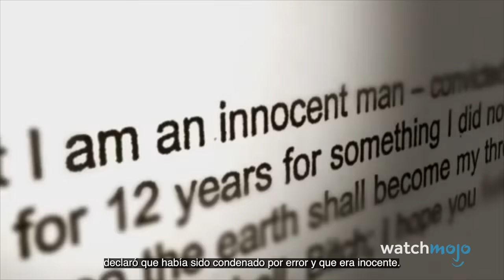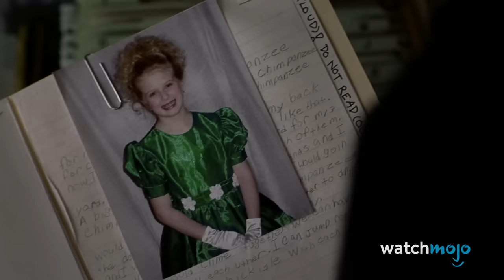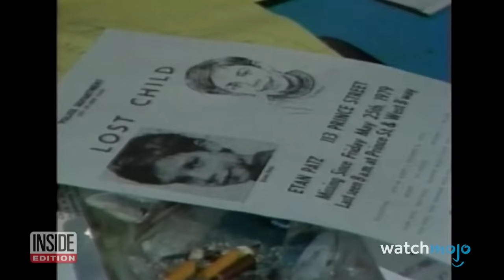¡Top 20 CASOS REALES que Inspiraron Capítulos de La Ley y el Orden UVE!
Estos crímenes fueron tan impactantes que inspiraron "La ley y el orden: Unidad de Víctimas Especiales". Para esta lista, veremos episodios de esta serie de procedimientos policiales de larga duración que fueron arrancados directamente de los titulares. ¡Nuestra cuenta regresiva incluye el crimen de Slender Man, la historia de JonBenét Ramsey, el caso de Ariel Castro y más! ¿Qué crimen de "UVE" te sorprendió más? ¡Cuéntanos en los comentarios!